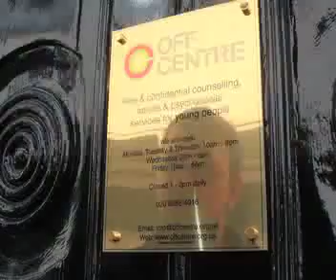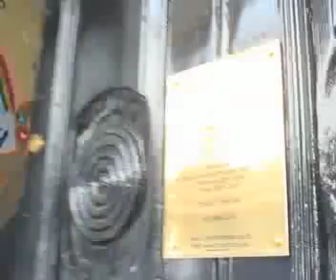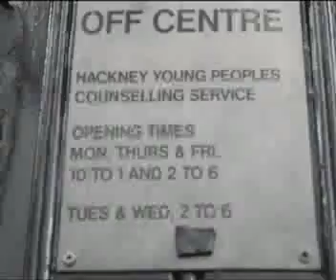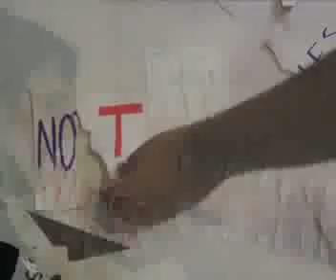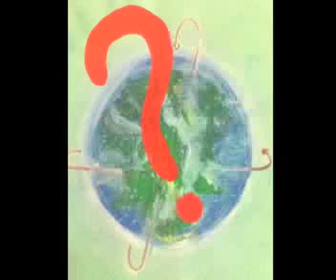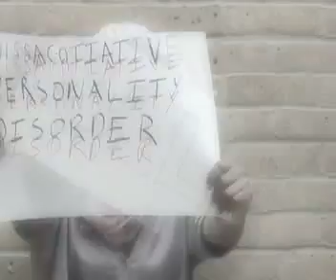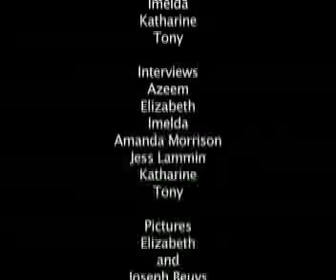Step by Step, voices from Off Centre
How Off Centre helps young people through counselling, art therapy and dramatherapy